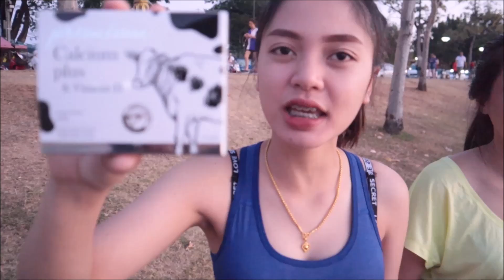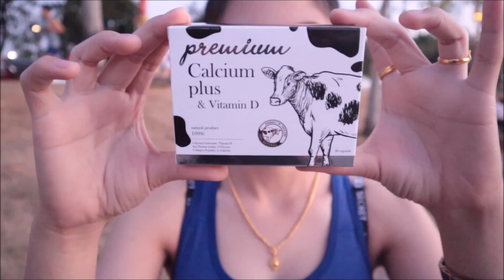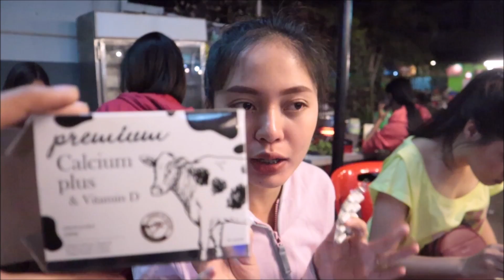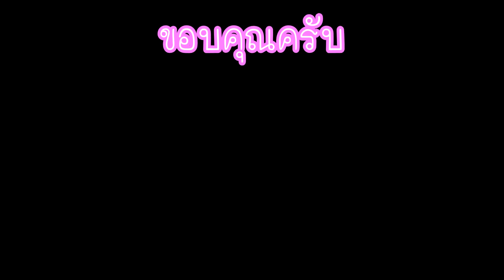นะนุ่นสไตล์EP4 จากหุ่นหมีเป็นกุลสตรีหุ่นสวย ได้ด้วยวันเดียว ชาเน่นะนุ่น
ดูสินค้าและรีวิวเพิ่มเติมได้ที่
♡ แอดไลน์ : @fyz1806f
นุ่นซื้อจากร้านพี่แพน ◡̈